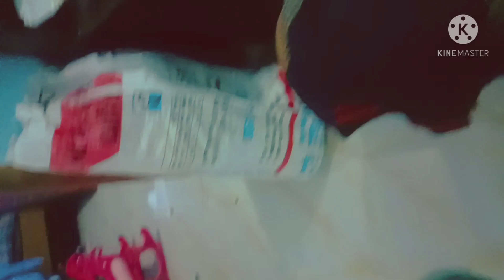বাসা চেন্জ করি আর কান্না করি 😭 আবার পোলাও খেলাম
বাসা চেন্জ করি আর কান্না করি😭 সবাই আমার সাথে থেক আল্লাহ হাফেজ।।।